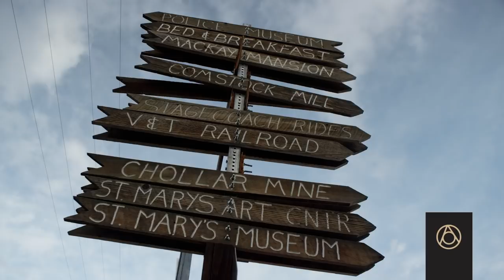Step Inside Nevada's Thriving Ghost Town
Virginia City, Nevada, is a rare example of a "ghost town" that's still very much alive. The mining town boomed in 1859, but while its counterparts withered away, Virginia City continues today to host a thriving community, many of whom live and work in the town's historic buildings.